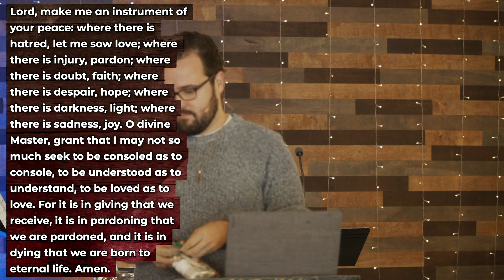The Feast of St. Francis (Frank's Story) - Zach Herzog, Salt House, Oct. 8, 2023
Our sermon series will continue with The Story of St. Francis of Assisi (Frank as we like to call him.) We'll look for these themes of Shalom and Shattering in his story. as well peek ahead at how Searching and Surprise are part of his story as well. There is nothing more fun than cats and dogs in church on a Sunday... so don't miss it!